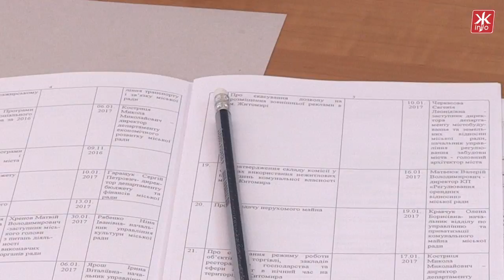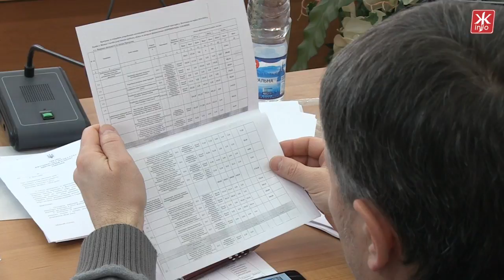Рекламу з фасадів магазинів у Житомирі знімають, натомість пропонують наземні конструкції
На черговому виконкомі Житомирської міської ради знову обговорювали питання розміщення реклами по місту.